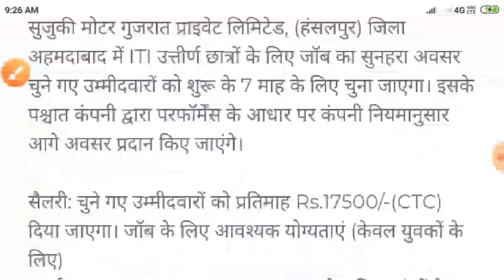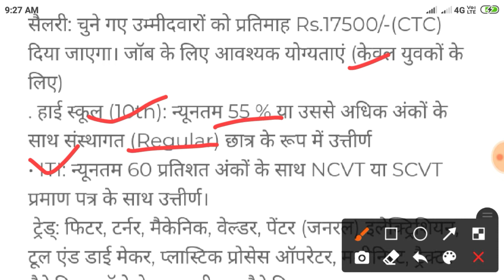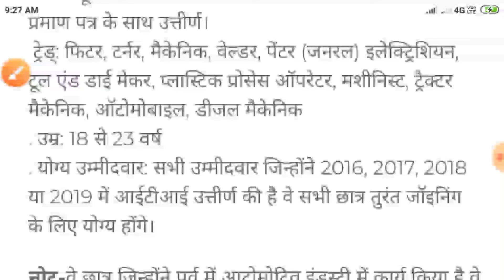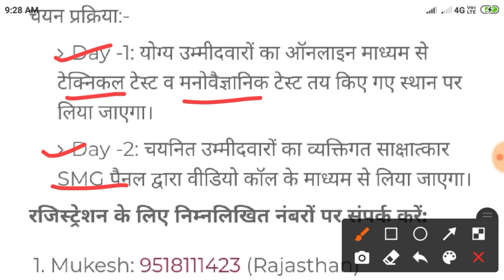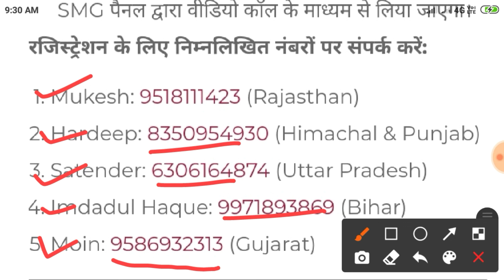Suzuki Motor Gujarat Company Job